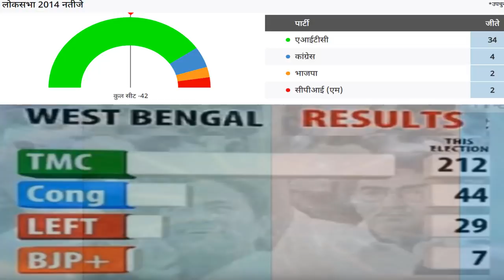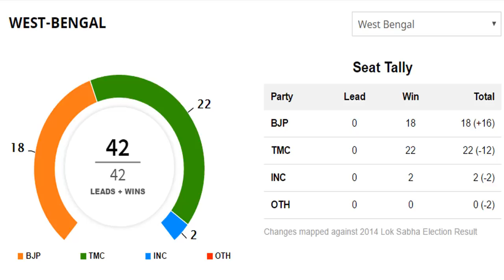अबकी बार किसकी सरकार पश्चिम बंगाल - चुनाव 2021 क्या बीजेपी जीत रही है? Opinion poll west bangal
अबकी बार किसकी सरकार  पश्चिम बंगाल - चुनाव 2021
 bihar opinino poll 2020
 vidhan sabha